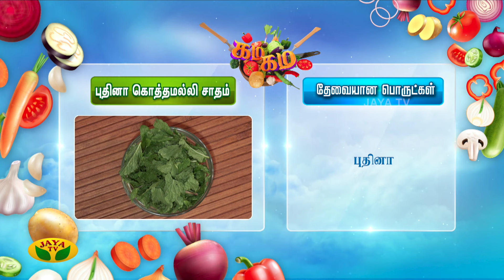Gama Gama Samaiyal | புதினா கொத்தமல்லி சாதம் செய்வது எப்படி? |Pudhina Coriander Rice | Chef Vidya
Gama Gama Samaiyal | புதினா கொத்தமல்லி சாதம் செய்வது எப்படி? | Pudhina Coriander Rice | Chef Vidya | Jaya Tv